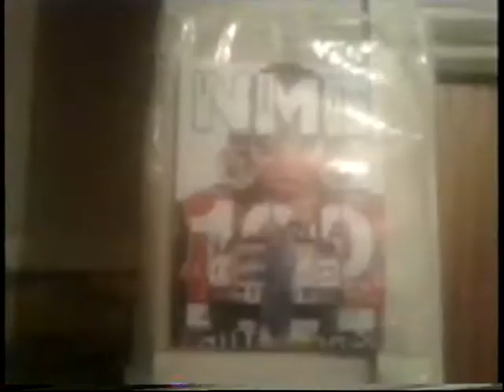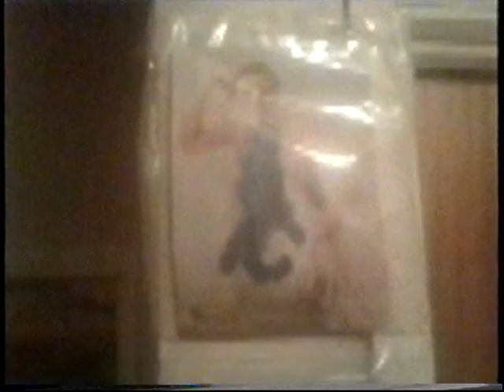FACE 2000 JABROCKSOUL REMIX VIDEO MIXES MIKE GLO I CAN'T BELIEVE